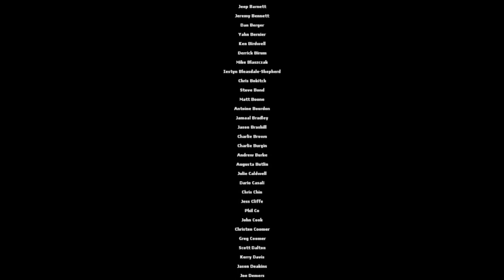Half-Life 2 Episode Two#9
Продолжение игры Half-Life 2 с новым участником из другого мира!